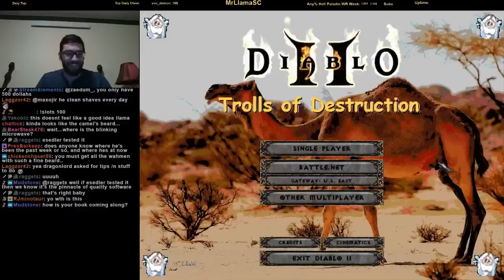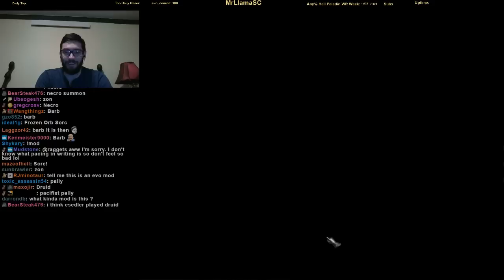D2 - TROLL OF DESTRUCTION MOD - SILLY FUN